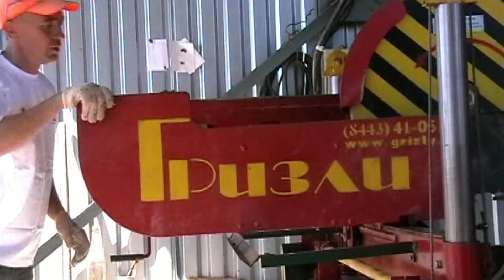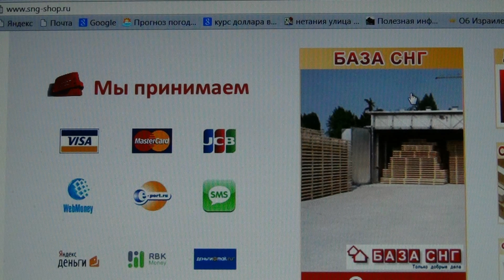2013 Брус 200х200х6м хвоя в Ижевске с доставкой 2013г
Нельзя допускать обмана, царящего на рынке деревообработки. Если «красивый» клеёный брус не держит тепло в доме, то нужно об этом говорить открыто и откровенно. При эксплуатации и после суровой зимы (- 30 - 45 градусов Цельсия), что в сегодняшней России (европейской части, а там уж тем более Сибири и Дальнего Востока) не редкость -- нужно применять утеплители (при толщине 150 и даже 200 мм стены требует не менее 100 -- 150 мм «урсы») и последующие обшивы (вагонкой, сайдингом и т.п.). Если мы всё равно будем обшивать Брус, то зачем его класть во внутрь (дорогую клеёную версию)?
Строительный брус -- намного дешевле, в 3-4 раза, и прекрасно выполняет функцию внутренних стен (при соответствующей обработке антисептиками срок эксплуатации достигает 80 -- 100 лет).
Неоспоримым преимуществом клеёного бруса (профилированного) остаётся только простота и лёгкость укладки. Конечно мы обязаны заботиться о плотниках и столярах, собирающих нам баню или дом, но эта забота выливается в 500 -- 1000 руб. только на разнице цене бруса. Если 9 х 9 брус на 100 т.р. -- то такой же объём клеёного -- уже 500 тыс.руб. (на 01.05.(от анализа цен на рынке).
Эти деньги мы можем пустить на кровлю окна, двери, что удешевление будет реальным и честным.
Эстетично мы более развязаны при Брусе строительном, можем использовать различные материалы для внутренней обшивки (блок-хаус, имитация бруса, вагонка, гипсокартон и др. отделочные материалы), в то же время удорожание при обшивке не будет столь катастрофичным. В среднем 200 т.р.на 9 х 9м.
Брус строительный - при эксплуатации трескает, но это не имеет большого значения (внутренняя стена не претерпит строительных изменений, а утеплитель 100-150 мм не даст проникнуть в трещину холоду, солнцу, ветру, дождю).
Наружная же стена профилированного бруса всегда подвержена процессу выветривания (солнце, ветер, мороз, дождь и т.д.). Постоянно разрушают наружный слой (приводя его в невзрачный вид уже после 3-4 лет эксплуатации) и требующих постоянного обновления антисептика, а теплопроводность остаётся минимальной.
Делаем Вывод, строим более теплое и недорогое жильё из строительного (цельного) деревянного Бруса.